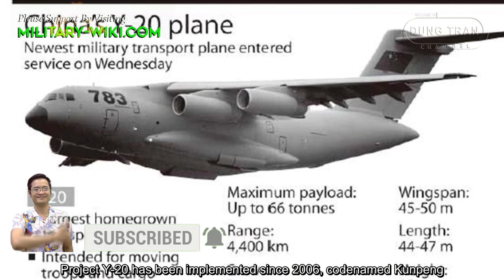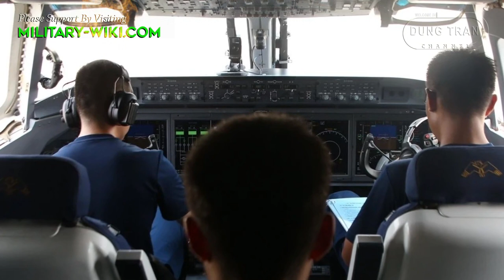Xi'an Y-20: Admire China's New Generation of Super Transport Aircraft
On July 6, 2016, the Chinese Air Force officially commissioned two Xian Y-20 heavy transport aircraft - which is said to bring the country's strategic air force into a new era. Project Y-20 has been implemented since 2006, codenamed Kunpeng. The aircraft is applied many composite materials made in China instead of having to be imported as before. The Y-20 is expected to become the main strategic military transport aircraft of the Chinese Air Force in the future, and they even dream of surpassing the Russian IL-76.

Thank you very much.
Best regards
Dung Tran.